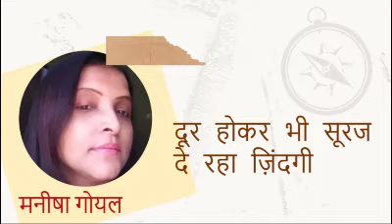धूप और किताब / Radio Poetry / Manisha Goyal / Radio Hindustan / 24 March 2022